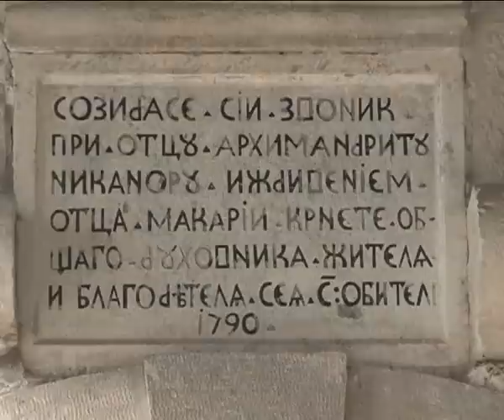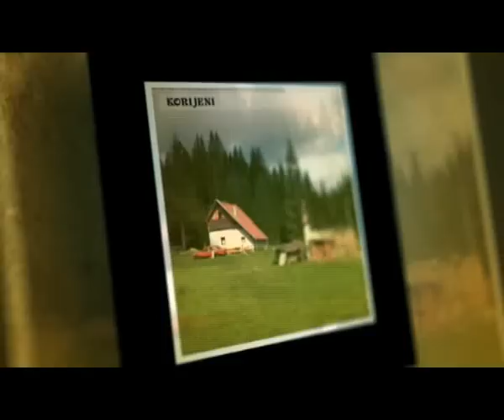korijeni-Kistanje-crkva sv Nikole 27.05.2010 (2.dio)